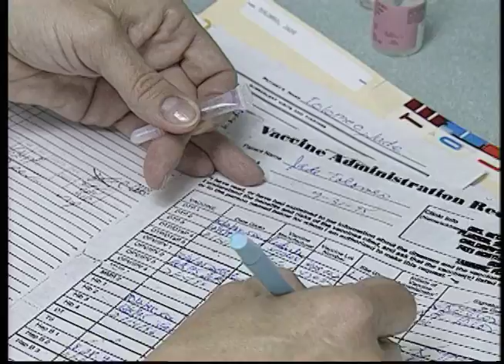Children: Adverse Reactions to Immunizations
Reactions to vaccines may sometimes occur, but they are usually mild. Severe reactions to vaccines are very rare. But knowing the symptoms of a serious reaction can save your children's life.